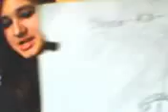Random with Kiki and Saby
the names there are r nik names btw ...XD and RANDOMNESS